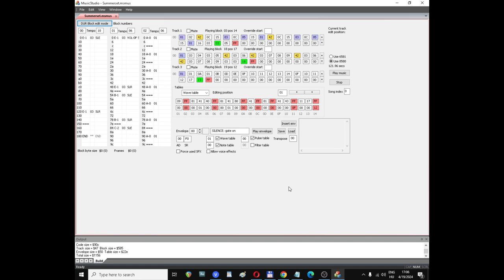NecroPolo Summerset | Music Studio 2.2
An old-school tune from 2010, created with Music Studio 2.